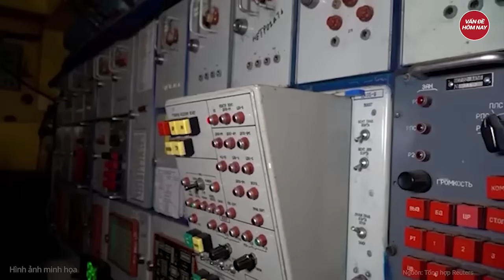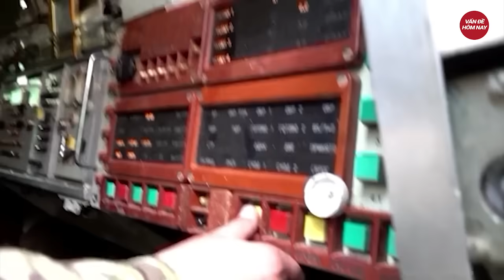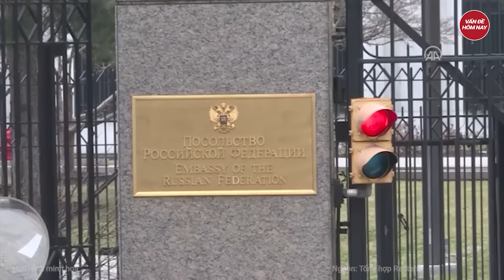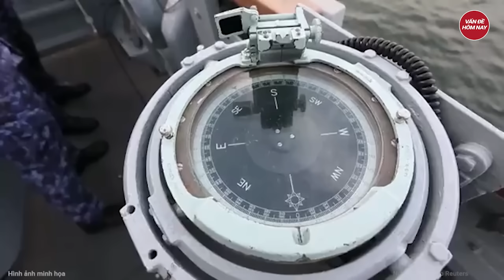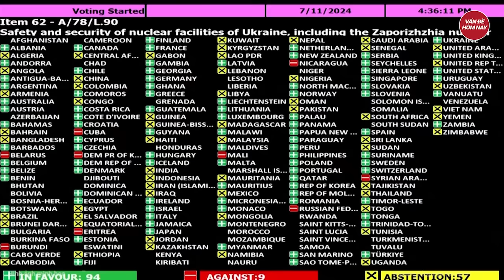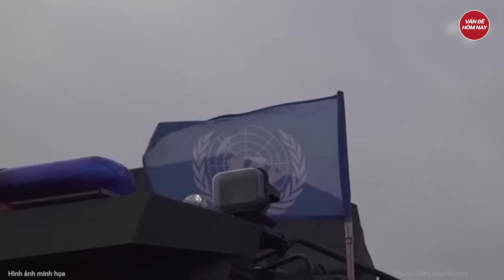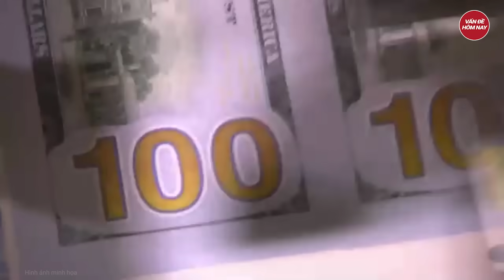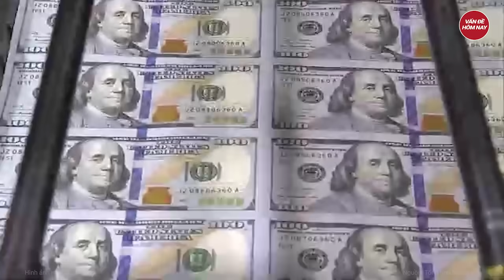Điểm nóng thế giới: Kinh ngạc hầu hết châu Phi theo ông Putin, ông Zelensky gặp ‘hung tin’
Nga Ukraine mới nhất | Điểm nóng thế giới: Kinh ngạc hầu hết châu Phi theo ông Putin, ông Zelensky gặp ‘hung tin’
- EU bất ngờ vì châu Phi dành sự ủng hộ cho ông Putin, người Ukraine đang bất mãn với ông Zelensky
- Ukraine đang chuẩn bị cho một cuộc tấn công lớn ở biển Đen
- NATO chặn tàu chiến và tiêm kích Nga nhưng Ukraine vẫn gặp khó
- 3 nước NATO tạo hành lang di chuyển quân sự sườn phía Đông
- Hezbollah tung video UAV quần thảo trận địa Vòm Sắt của Israel
Tham gia làm hội viên của kênh để được hưởng đặc quyền: